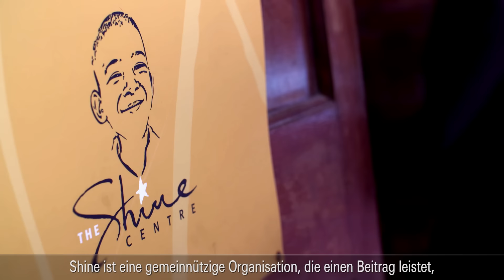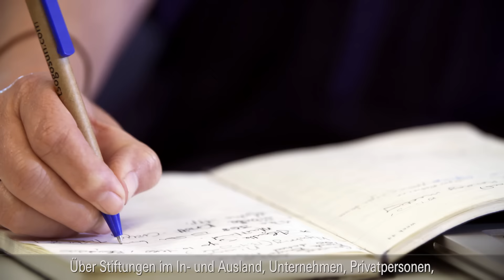Economy Stories – Alternative funding ideas for charities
How can a non-profit organisation raise capital without becoming too dependent on donations? Taking SHINE – an organisation which teaches kids how to improve their reading and writing skills – as an example, EconomyStories highlights how hybrid financing models can help to make NGOs and NPOs from around the globe economically more independent.

Our EconomyStories video series presents people with creative ideas, progressive business models and pioneering economic concepts from around the world.

Wie schafft man es, als gemeinnützige Organisation notwendiges Kapital aufzubauen, ohne sich zu sehr von Spenden abhängig zu machen? Am Beispiel von SHINE, einer Einrichtung zur Lese- und Schreibförderung für Kinder zeigt EconomyStories, wie hybride Finanzierungsmodelle den Weg weisen können, um NGOs und NPOs weltweit wirtschaftlich unabhängiger zu machen.

In unserer Videoserie EconomyStories stellen wir Menschen mit kreativen Ideen, fortschrittlichen Geschäftsmodellen und bahnbrechenden volkswirtschaftlichen Konzepten aus der ganzen Welt vor.